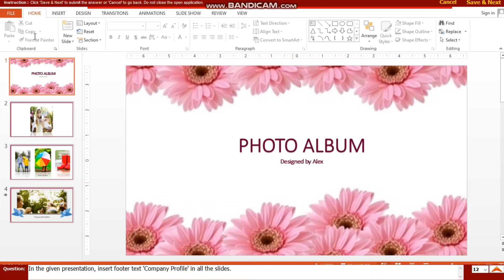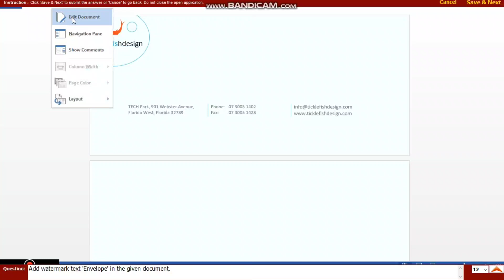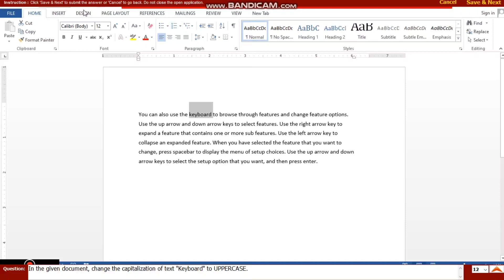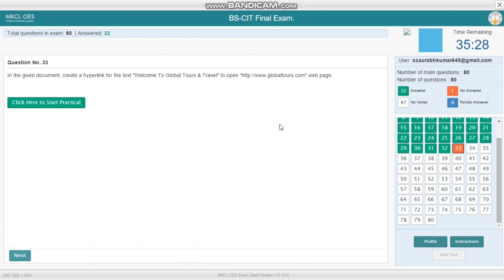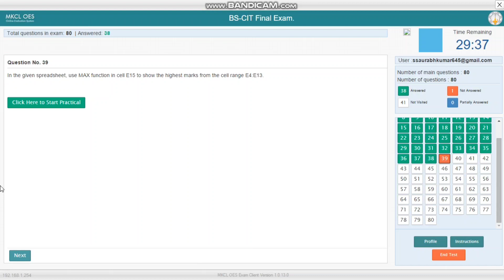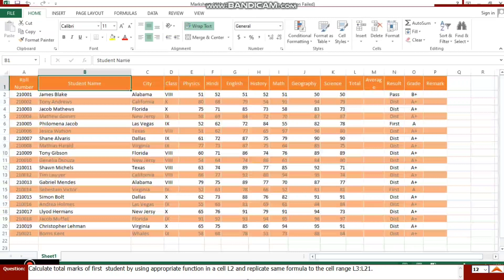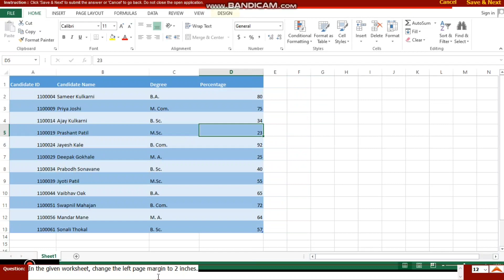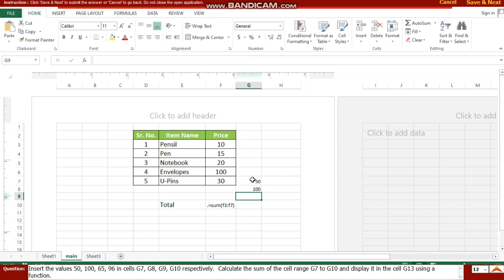KYP Final Exam BS CIT | New Pattern KYP Exam BS CIT | KYP Final exam 2024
KYP Final Exam BS CIT | New Pattern KYP Exam BS CIT | KYP Final exam 2024 | BS CIT Final Exam

Computer fundamentals
SYBER SECURITY SKILLS
Digital India skills
  7 Commitments kya hota hai aur eske 7 part, KYP kya hota hai, KYP kitne dino ka course hai, Kyp kab launch huaa ,Kyp karne se kya benifit hai,Kyp me kya kya sikhne ko milta hai.
       🙏 नमस्कार दोस्तों, आप सभी का स्वागत है आप के अपने YouTube channel में दोस्तों मैं प्रतिदिन नई - नई विडियो upload करता रहता हूॅं , 🇮🇳 दोस्तों इस channel के माध्यम से आपको Computer Knowledge और KYP - KUSHAL YUVA PROGRAM के बारे में सीखने को मिलेगा। 🖥️💚